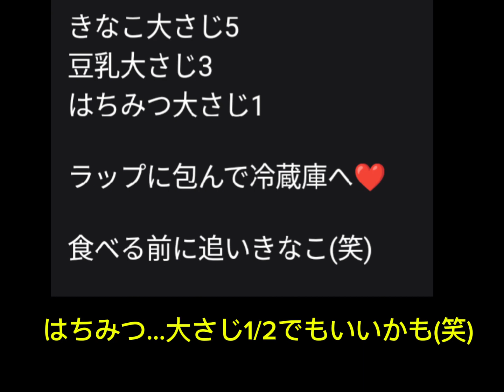てぃだの実験【第84回目】はちみつきなこ餅☆2024年4月11日